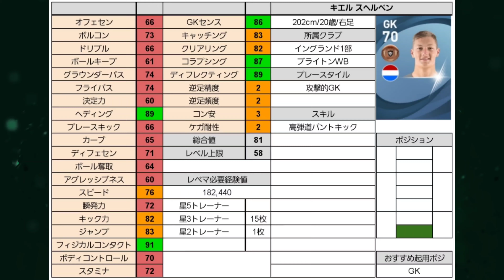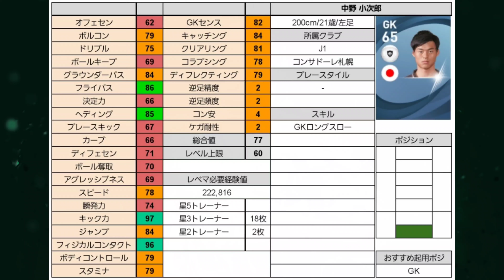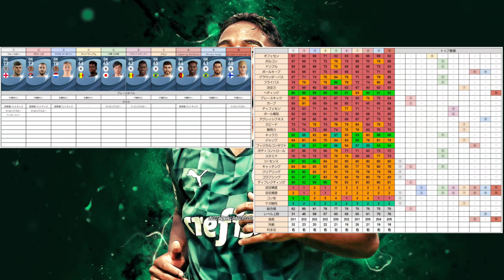身長2m以上の有能GKまとめ《リクエスト》【ウイイレ2021.アプリ】